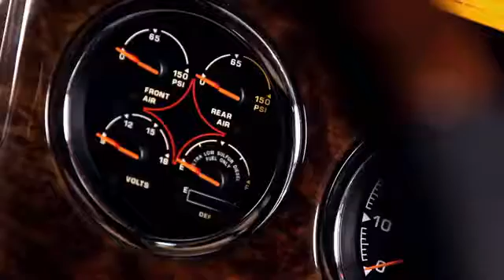Entegra Coach The Bontrager Family Promise